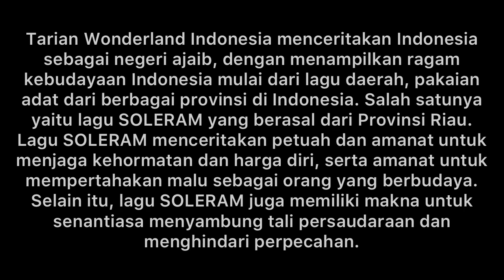Tari Kreasi Nusantara SMPS KBAS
LOMBA DIES NATALIS YAYASAN BUMITAMA KE-6
KATEGORI TARI DAERAH TINGKAT SMP

Sekolah : SMPS Bumitama KBAS
“Salam Berkarakter Setulus Hati”